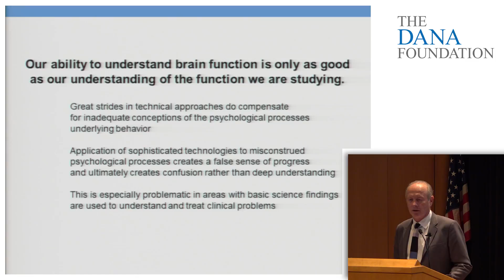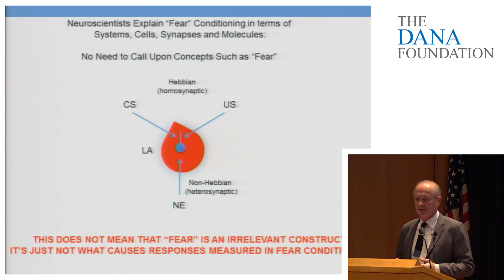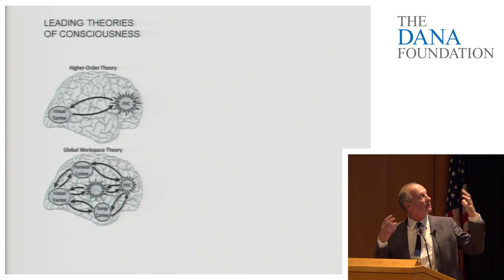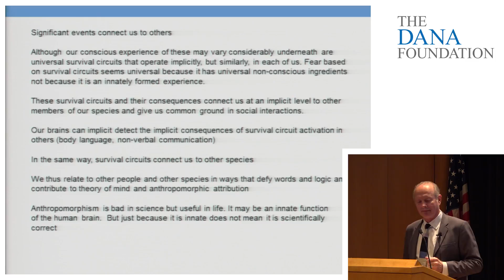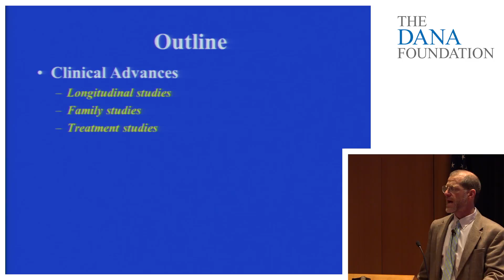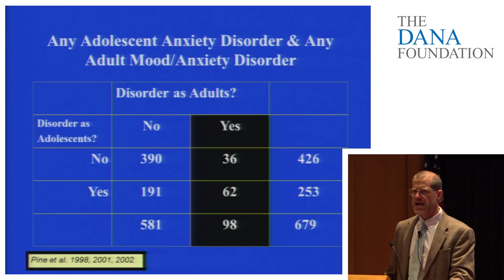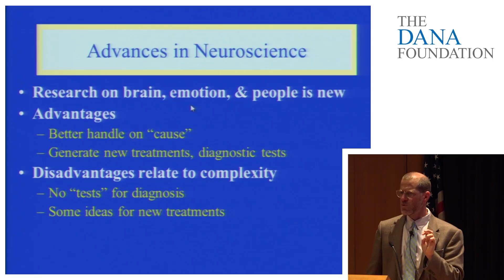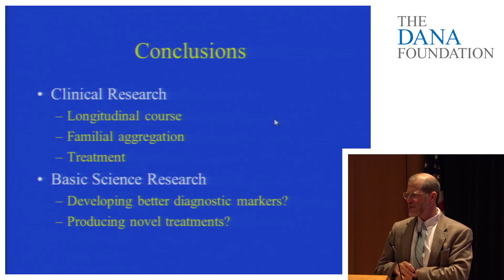The Anxious Brain: The Neuroscience of Phobias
Joseph E. Ledoux, Ph.D., Henry and Lucy Moses Professor of Science, New York University; and Daniel S. Pine, M.D., Chief, Section on Development and Affective Neuroscience, National Institute of Mental Health, NIH, discuss why phobias arise, the damage they can do, and how best to treat them.

Phobias are the most common mental disorders in the United States, affecting about 10% of all adults, and many of them can be highly debilitating. They are a type of anxiety disorder, defined by a persistent fear of an object or situation, leaving some people unable to function in ordinary life. You have likely heard of acrophobia (fear of heights), arachnophobia (fear of spiders), and claustrophobia (fear of confined spaces).  But have you heard of ephebiphobia (fear of teenagers), mageirocophobia (fear of cooking), or phobophobia (a fear of phobias)?  The list goes on. Why do people develop phobias?  Are some more susceptible than others?  What mechanisms in the brain are in play when phobias strike and what does research reveal about  effective treatments?